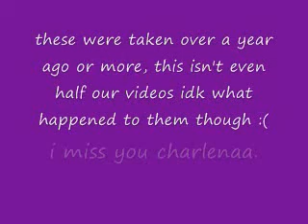i miss you charchar.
nothing happened to her, we're just not friends anymore. grew apart, but this girl was like my sister, we were inseperable. i miss it, but we took like a million videos, idk what happened to half of them. but we were srsly retarded, haha.